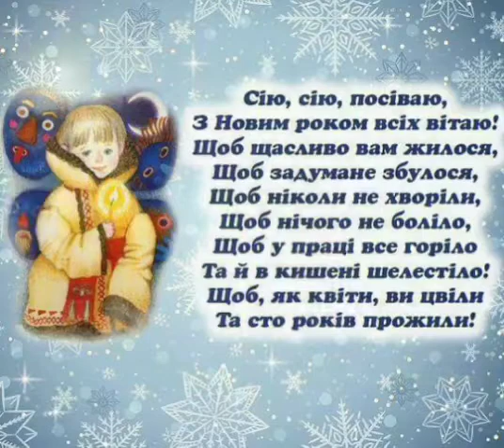Сію, сію, посіваю!